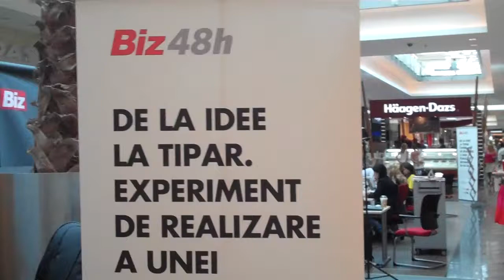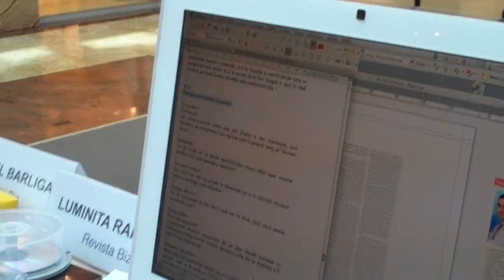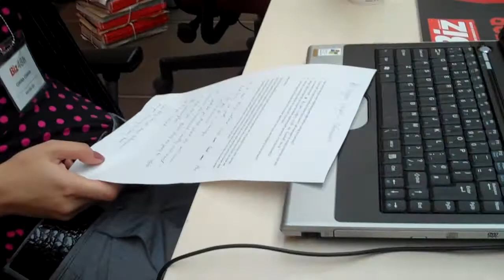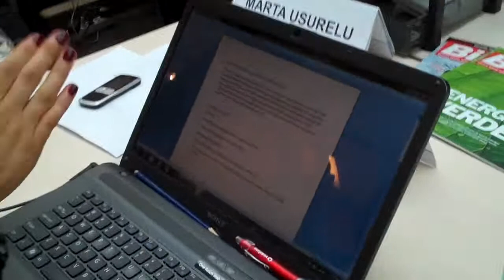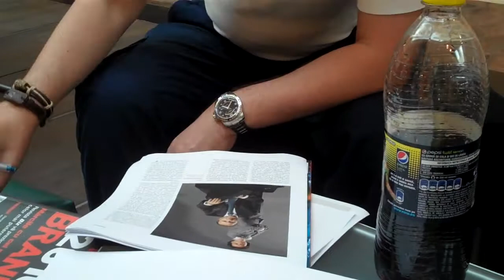Video despre cum lucreaza echipa Biz in a doua zi de Biz48h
Cum se pagineaza, corecteaza, editeaza o revista. Cum se face o sedinta foto. Instantanee din cea de - a doua zi a experimentului Biz48h.